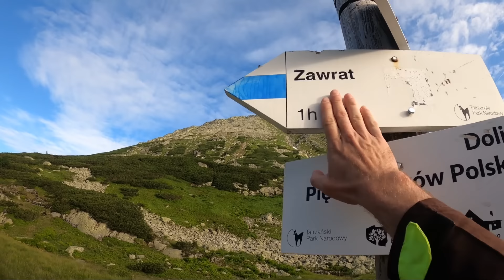Orla Perć i Rysy w jeden dzień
Film pokazuje moje najdłuższe i najbardziej wymagające kondycyjnie górskie przejście do tej pory: cała Orla Perć oraz Rysy w ciągu jednego dnia.

Trasa: Palenica - Dolina Pięciu Stawów - Zawrat - Krzyżne - Dolina Pięciu Stawów - Morskie Oko - Rysy - Morskie Oko - Palenica.

Nieco ponad 41km marszu i 3600m pod górę pokonane w 13 godziny i 37 minut.